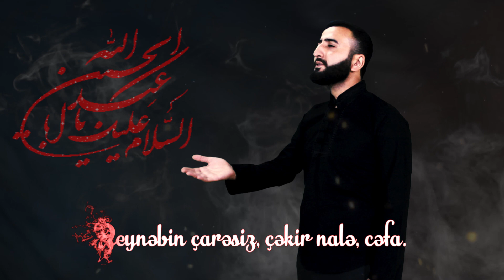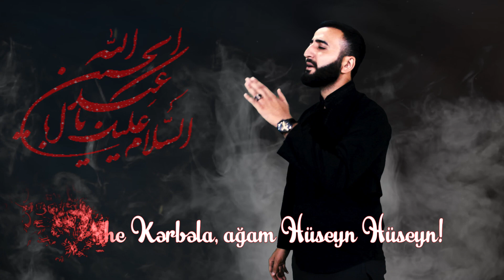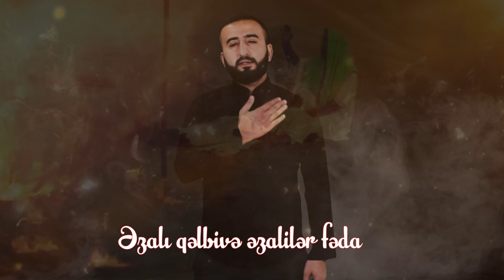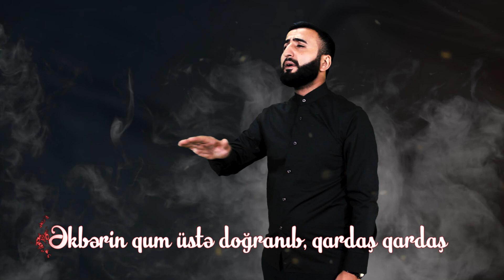Said Hesen - Aman aman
Aman aman - Seyid Həsən
Söz: A. Azeri
         İ. Ramin
Musiqi: F. Mehdi
Montaj: M. Elmar